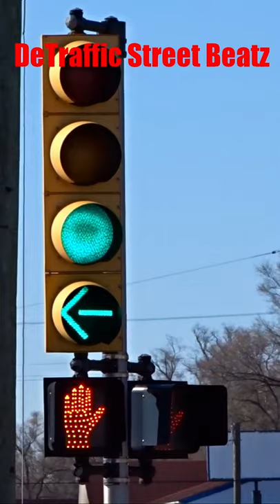Left Turn Arrow Traffic Light